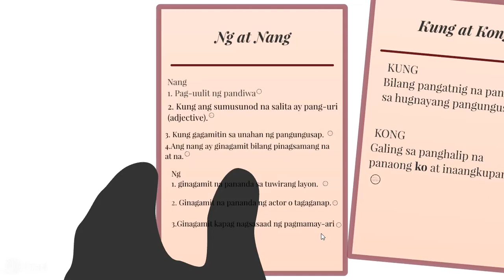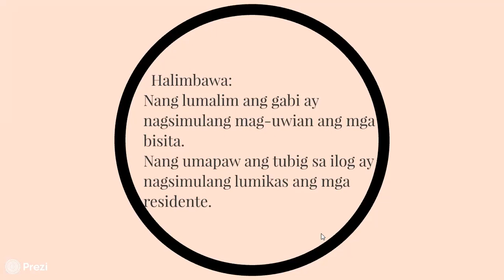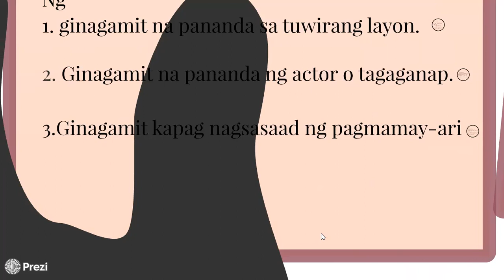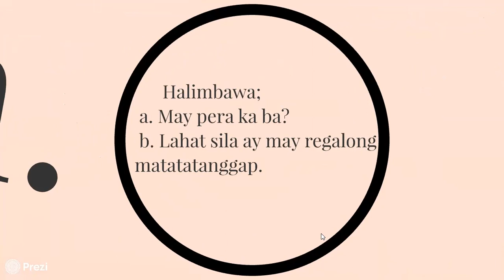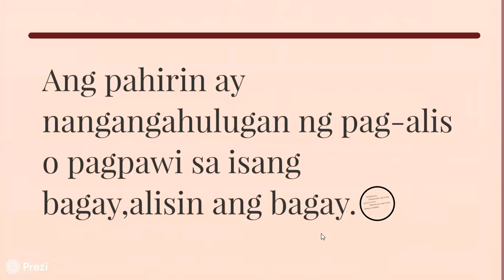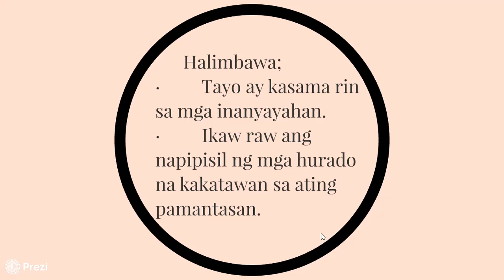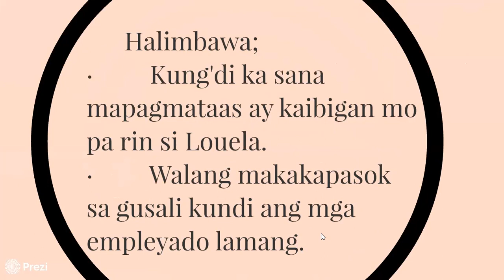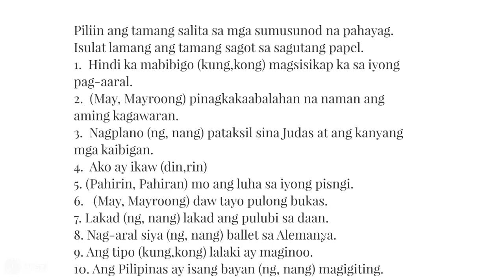Wastong Gamit ng Salita I Dammy's Educational Vlog